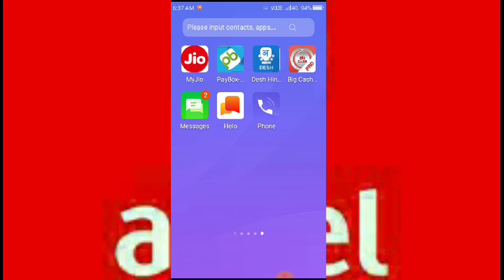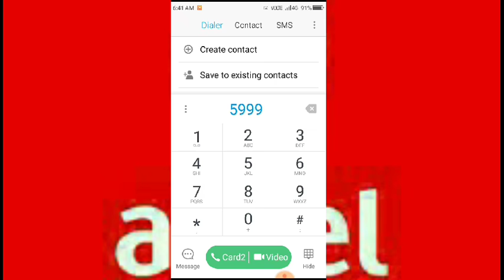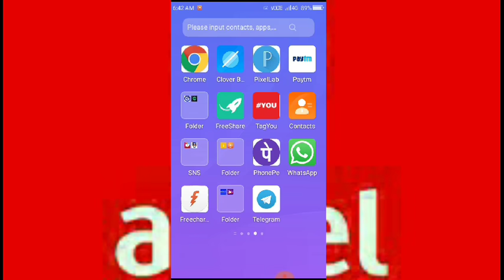Airtel free 72 GB 4G Data offers 2020, Airtel free data, Airtel free net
How to get free Airtel 72 GB internet Data, 2019 free data offers  se kaise le sakte hai